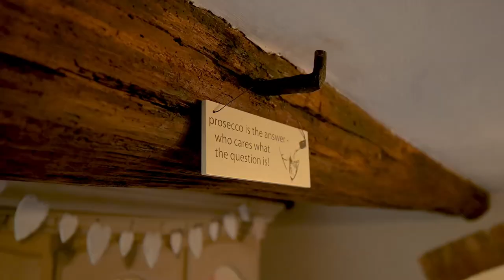Vine House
In the heart of the village of Carlby, only 6 miles from Stamford is a charming yellow stone property dating back to before the 1700s. Its footprint has been enlarged over time and recently, stables have been converted into offices and a barn is now an adjoining annex, along with two more outbuildings providing further scope for development. Original features such as overhead beams, inglenook fireplaces reflect the age of the property.